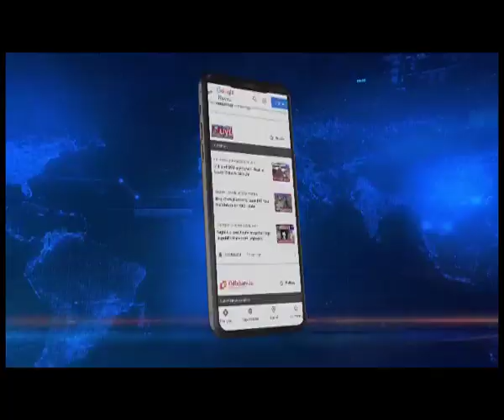भ्रष्टाचार के खिलाफ असम में अभियान, 5 सरकारी कर्मचारी गिरफ्तार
भ्रष्टाचार के खिलाफ असम में अभियान जारी है। पिछले 24 घंटे में रिश्वत लेते 5 सरकारी कर्मचारी गिरफ्तार हुए। आज कलियाबर, गुवाहाटी और ग्वालपाड़ा में तीन सरकार कर्मचारी रिश्वत लेते रंगे हाथों गिरफ्तार हुए।